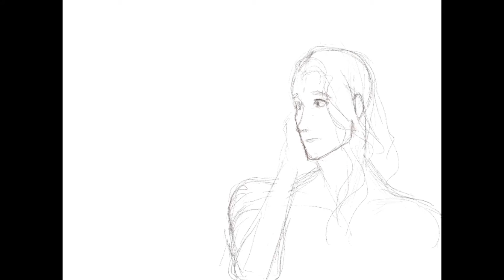Freedom boxes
Music and art by me.